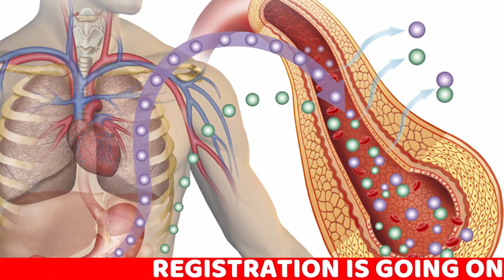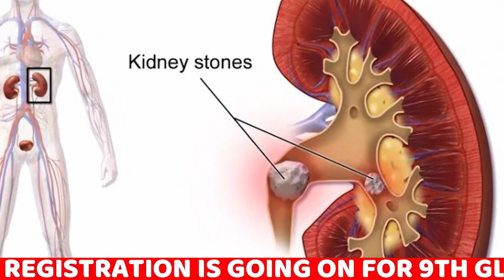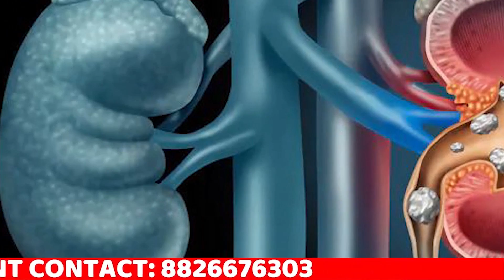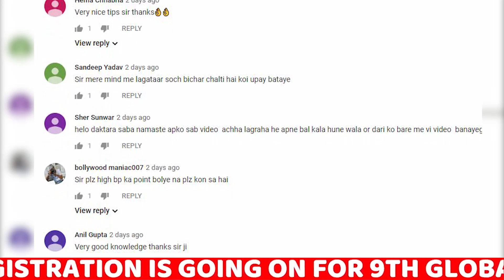DIABETES होगा दूर । जानिए करेले के 10 फायदे । Dr. Darbesh